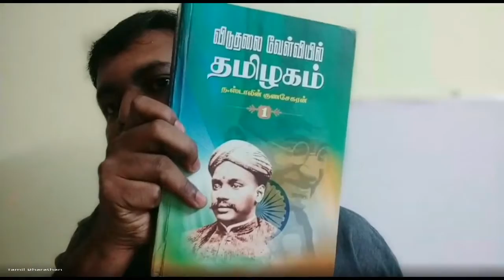இளநிலைத் தமிழ்த்துறை - 75 ஆவது சுதந்திர தினம் - 75 உரை நிகழ்வுகள் - நிகழ்வு - 74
திரு.த.க. தமிழ் பாரதன்
முனைவர் பட்ட ஆய்வாளர்
ஜவஹர்லால் நேரு பல்கலைக்கழகம்
புதுதில்லி